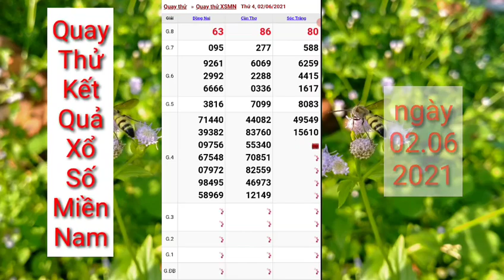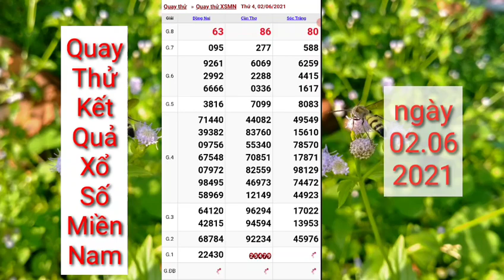XSMN • Quay Thử Tham Khảo - Dự Đoán Kết Quả Xổ Số Miền Nam P3 Ngày 02_06_2021